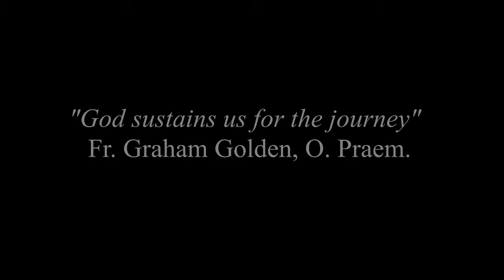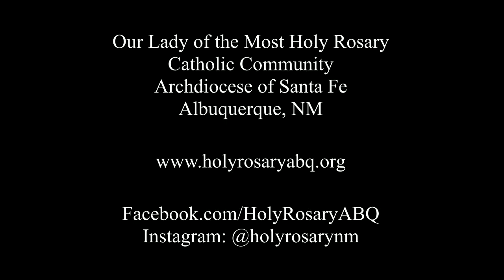"God sustains us for the journey"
Nineteenth Sunday in Ordinary Time
August 12, 2018
Fr. Graham Golden, O. Praem., Pastor
Our Lady of the Most Holy Rosary Catholic Community
Archdiocese of Santa Fe
Albuquerque, NM